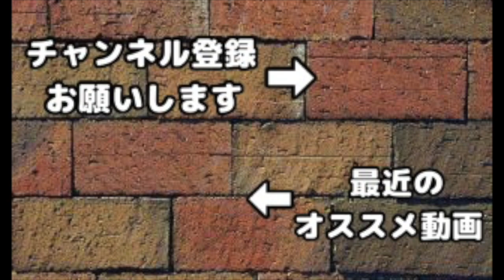【クラクラ実況】二連砲があのTH帯で流行中！？射程の短さが長所になってるだと！！【TH8 3star attack】